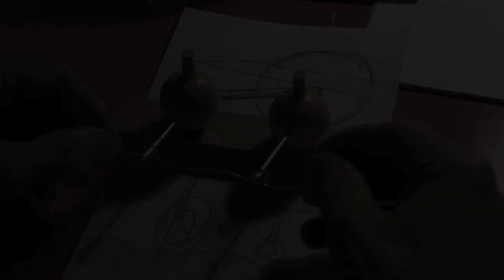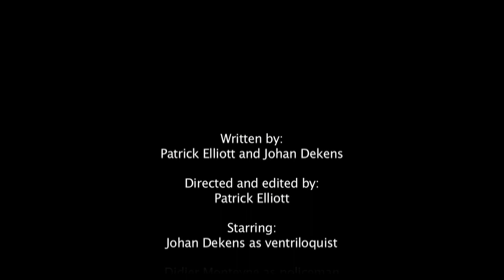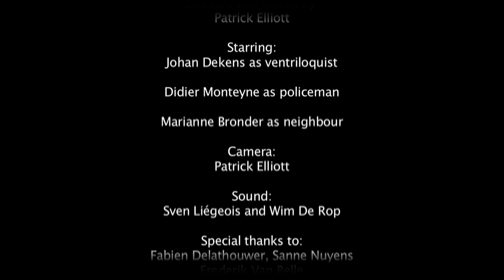Ventriloquest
Short fiction film made in 2008 by Patrick Elliott at the Stedelijke Academie voor Schone Kunsten Merksem